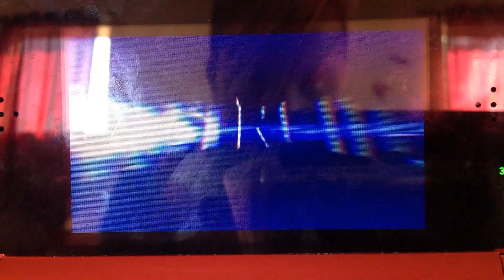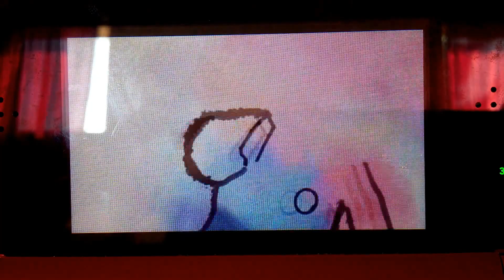Nintendo Hawk Channel Trailer!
Welcome to Nintendo Hawk, a Let's Play channel, were I play some of your favorite game characters, like Mario, Sonic & Link!